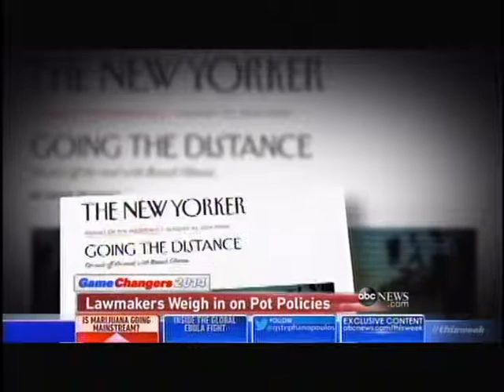2014 Dec 28 Weed legalization